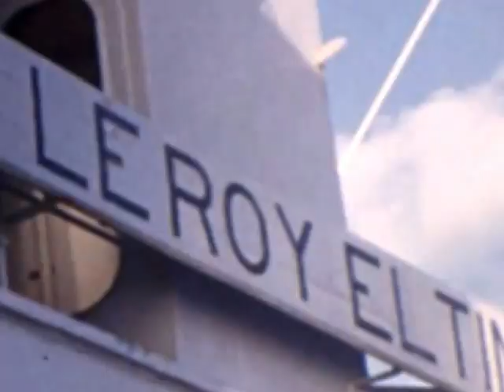General Leroy Eltinge Longbeach, CA to Vietnam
Nov 1965 on the General Leroy Eltinge, sailed to Vietnam via a one day respite on the Island of Guam.  These are the men of the 1st Military Intelligence. I had taken an 8mm movie camera with me and was able to digitize the film recently.